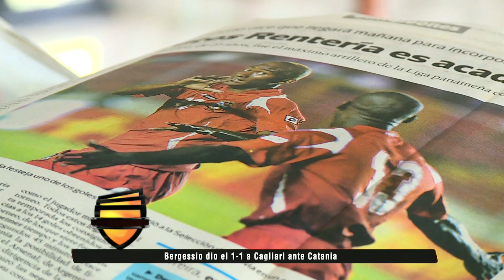EL MARCADOR 09 MARZO 2014 PARTE I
Programa de El Marcador del domingo 09-03-14. Arrancamos recordando al goleador panameño Luis Gabriel "Matagatos" Rentería.